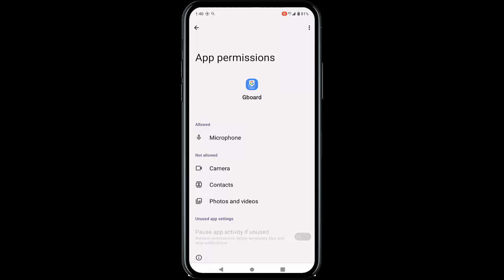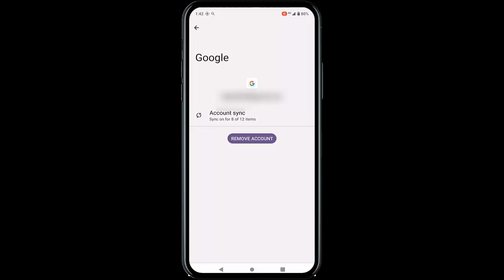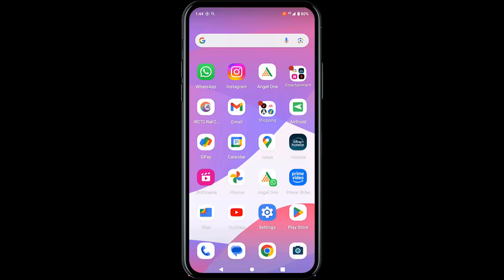How To Fix Android Keyboard Not Working On YouTube App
In this tutorial I will show you, How To Fix Android Keyboard Not Working On YouTube App